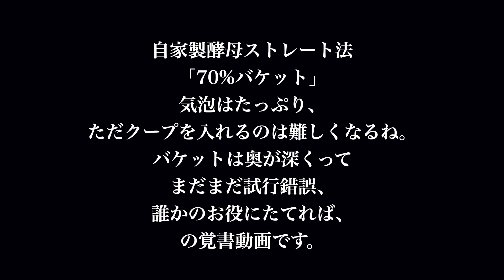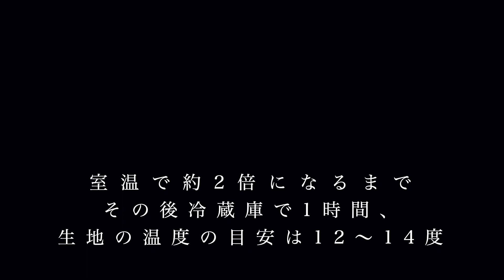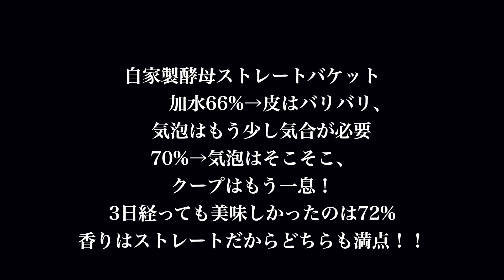【自家製酵母】バケット70%②レモン酵母ストレート法加水70%バケット！覚書レシピ、初心者さんにも分かりやすくクープの型紙あり、natural yeast、sourdough、baguette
今回はレモン酵母液をストレートで使用した「加水70%バケット」
35cmと長めのバケットになりますが、
家庭用オーブンで焼いています。

前回よりも少し加水を上げてみました。

【自家製酵母】バケット①ストレート法35cmバケット、加水66%バケット

ストレート法で焼くバケットは香り豊かでとっても贅沢。
奥が深くってまだまだ試行錯誤だけど、
誰かのお役にたてれば、の覚書動画です。

途中自己流ですがクープの型紙作ってみたので、
良かったら参考にしてみてくださいね。

前回の66%バケットとの比較レポートも最後に少し載せてます。

今工房にある一番元気なレモン酵母の元種を使用していますが、
ご自宅にある酵母で焼いてみてくださいね。

【材料】1本分（約35cm）
準強力粉：200g（100%）
塩：4g（2%）
砂糖：4g（2%）
酵母液：140g（70%）

※関連動画

【自家製酵母】コンビニ冷凍フルーツで簡単！ブルーベリー酵母液の作り方

music
Lukrembo
♪Highball
youtu.be/HdVU6LI-3VY